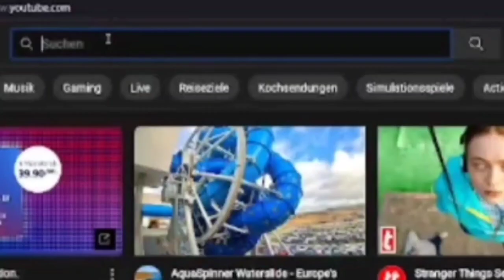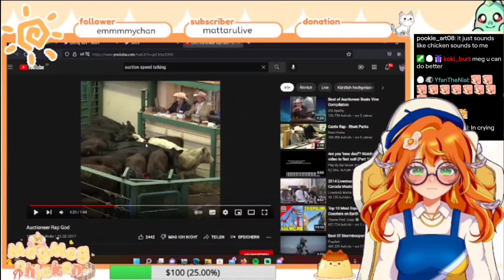Meg Reads Like The Fast Auctioneer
Eminem got nothin on Meg the fast auctioneer lol
Follow Meg below! -